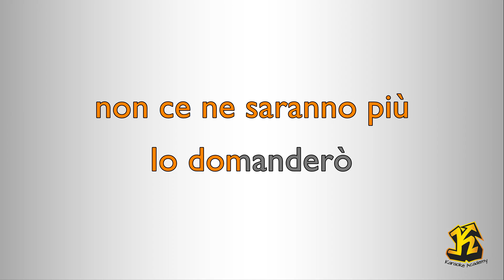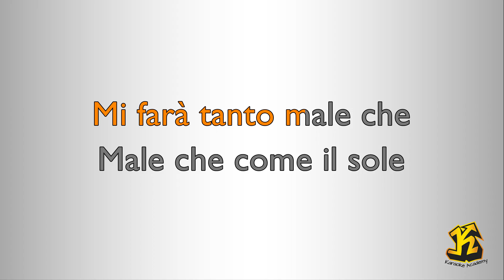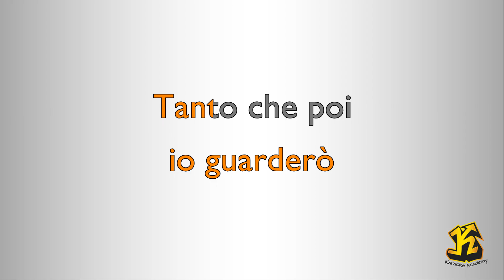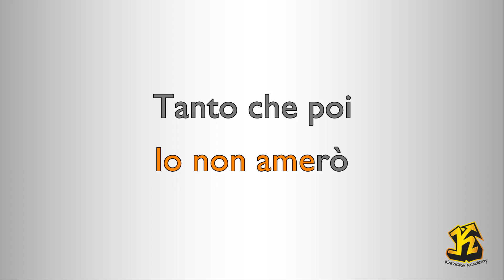Zucchero - Come Il Sole All'improvviso (Versione Karaoke Academy Italia)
Questo Videokaraoke  è una cover del brano COME IL SOLE ALL'IMPROVVISO reso celebre da ZUCCHERO